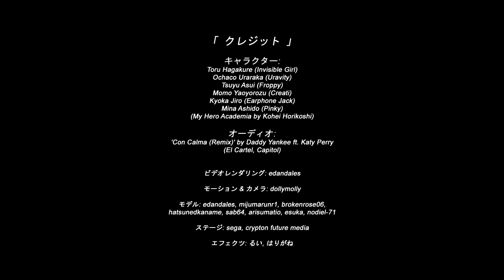【SEXY BNHA】 Con Calma (Dance Video)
Finally used this dance on sexy models! I used this first on Sailormoon stick-skinny models years ago, but now I see... sexy BNHA its different lol!

Characters:
Toru Hagakure (Invisible Girl)
Ochaco Uraraka (Uravity)
Tsuyu Asui (Froppy)
Momo Yaoyorozu (Creati)
Kyoka Jiro (Earphone Jack)
Mina Ashido (Pinky)

Cameo:
Izuku Midoriya (Deku)
Eri (She has no surname)
Anya Forger
Toshinori Yagi (All Might)
Mirio Togata (Lemillion)
Shota Aizawa (Eraser Head)
Hizashi Yamada (Present Mic)
Tenya Iida (Ingenium)
Roronoa Zoro

CHAPTERS :

0:00 - Music Video
0:46 - Credits